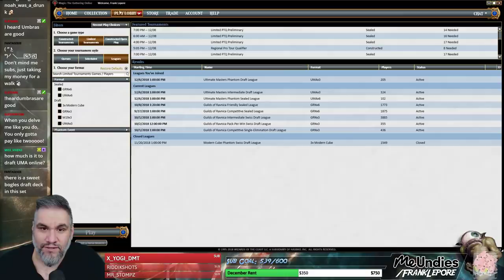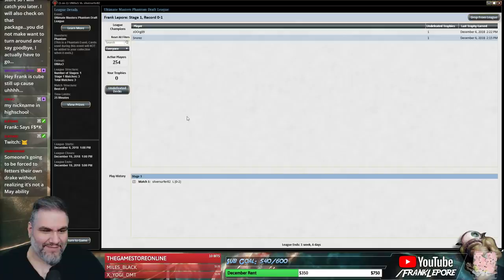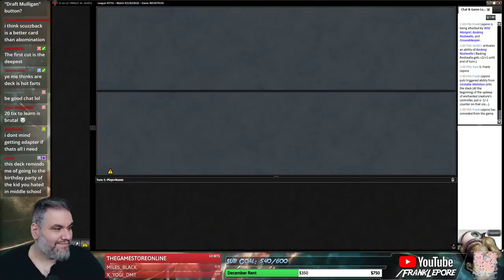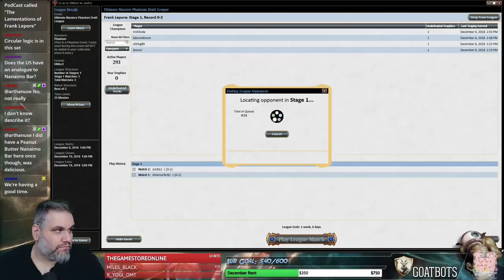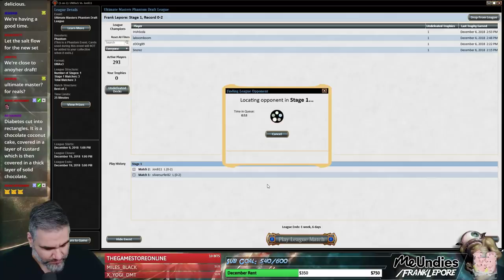(Magic Online) Ultimate Masters Draft #1 - 12/10/18